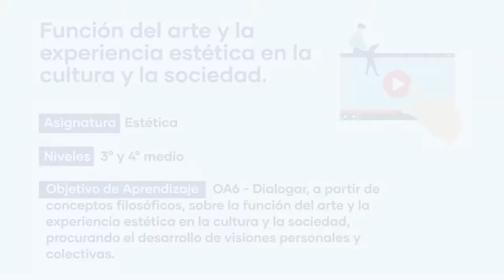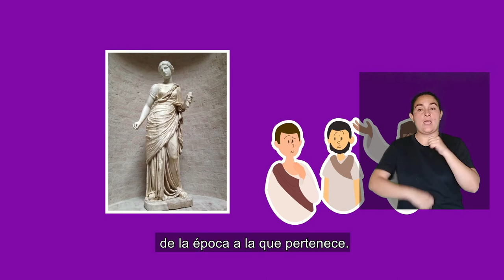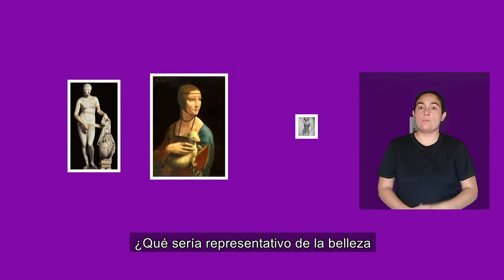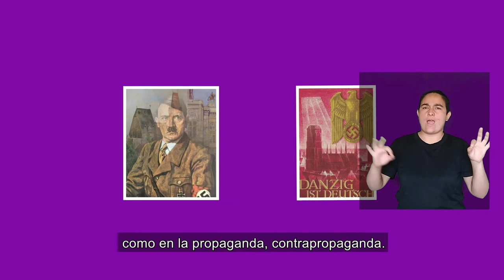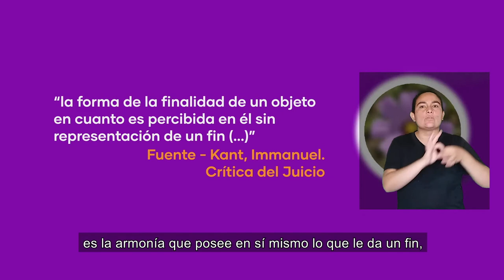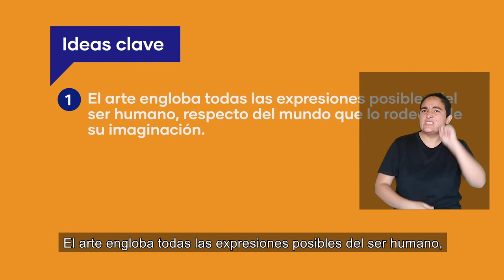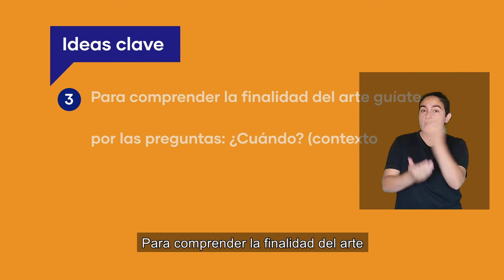Función del arte y la experiencia estética en la cultura y la sociedad. Con intérprete de señas.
Contextualización curricular: Plan de Formación Diferenciada Humanístico - Científica
Asignatura: Filosofía / Estética
Niveles: 3° o 4° Medio
Tema: Función del arte y la experiencia estética en la cultura y la sociedad
OA 6: Dialogar, a partir de conceptos filosóficos, sobre la función del arte y la experiencia estética en la cultura y la sociedad, procurando el desarrollo de visiones personales y colectivas.